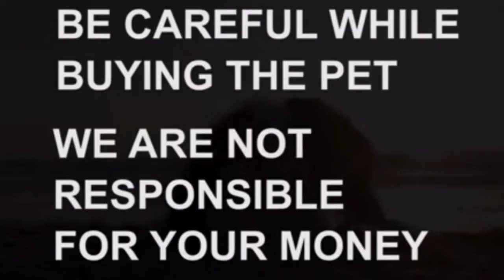Shihztu puppies for sale|9346372758|hyderabad|dog market in hyderabad😍